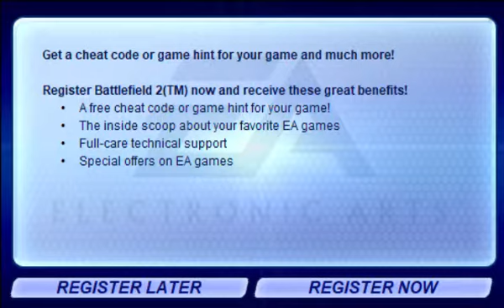EA cheatcodes and game hints register screen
REGISTER LATER or REGISTER NOW?